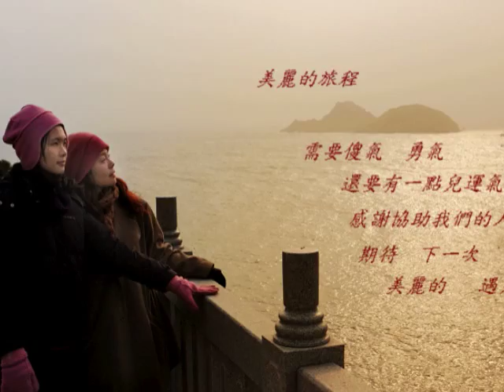981226東莒遊8.mov